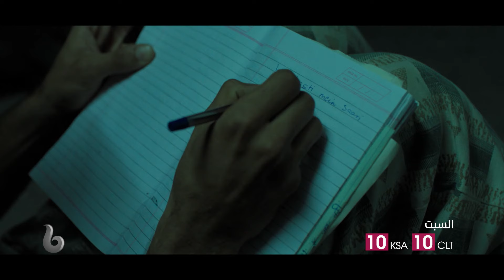GULLY BOY | إعلان تشويقي | عليا بهات ورانفير سينغ وفيجاي راز يشعلون عالم التشويق والداما والأكشن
إعلان فيلم رانفير سينغ وعليا بهات الرومانسي والتشويقي GULLY BOY الذي سيعرض على شاشة قناة MBC BOLLYWOOD  يوم السبت 7 سبتمبر في تمام الساعة 10 مساء بتوقيت السعودية.

رانفير سينغ مغني راب، يمر برحلة إدراكه لمدى حبه لغناء الراب، مرورًا بمطاردة حلمه، وتجاوز من معه في نفس المستوى.

النجوم: عليا بهات - رانفير سينج - سيدهانت شاتورفيدي - فيجاي راز - أمروتا سوبهاش - جيوتي سوبهاش